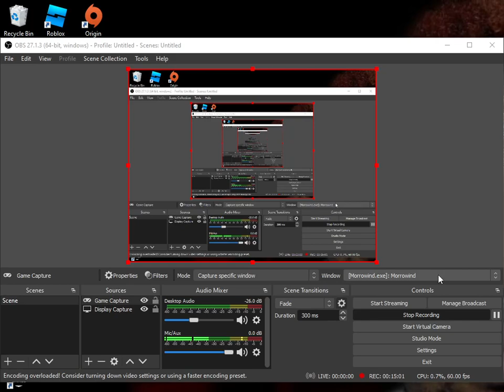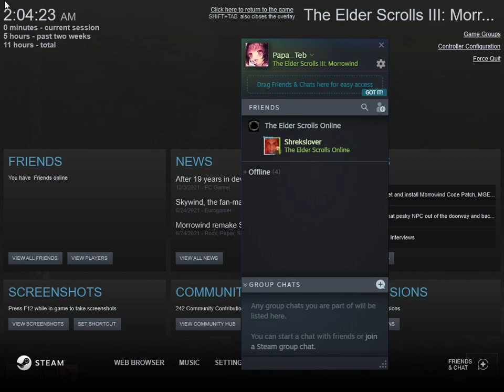Anger and Sorrow